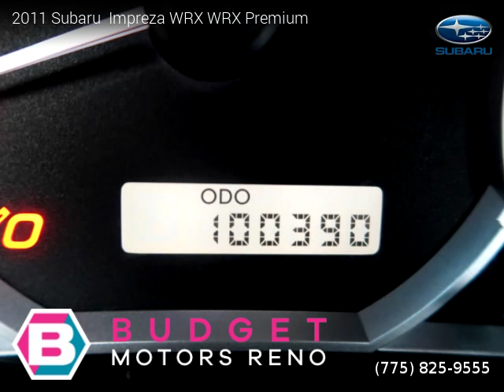2011 Subaru Impreza WRX - Budget Motors Reno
2011 Subaru  Impreza WRX

Clean title, 100,387 miles, Manual, Wagon, AWD: All Wheel Drive, 5 doors, 4 cylinders, Gasoline, MPG City 19 and 25 in Hwy.